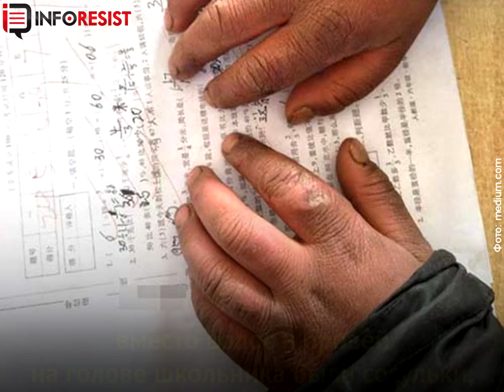Как "ледяной мальчик" принес много добра школе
Внимание!

Юный житель деревни в провинции Юньнань (Китай), чья школа находится в 4,8 километрах от дома, прославился в интернете.
Недавно мальчик явился на урок в жутковатом виде — вместо волос и бровей на голове школьника были сосульки, которые сильно контрастировали с красными и обветренными лицом и руками.